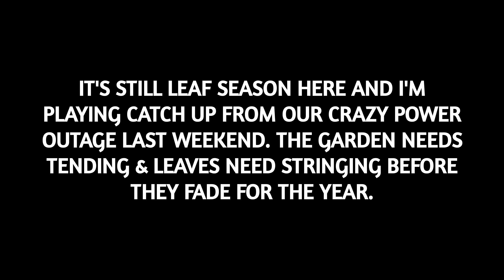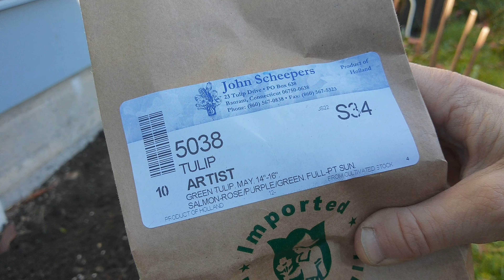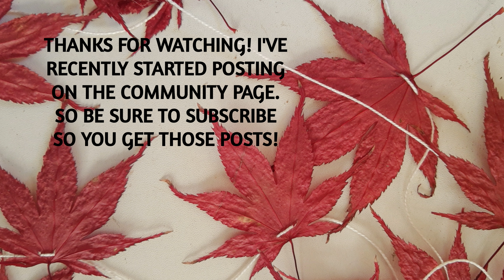Crunchy Leaf Season! Leaf Garlands & Planting Bulbs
I felt like this week had to be devoted to leaves! I'm gathering and stringing leaves as fast as I can as the weather continues to be quiet cold. It's always this time of year that they seem to be losing their shape and color more quickly than I can gather them. I didn't film the other 10 strands of leaves I ended up making 🙃

Next week I hope to have a new project filmed but let's face it leaves take priority!

Check out my Etsy for dried flowers, wreaths, and leaf garlands